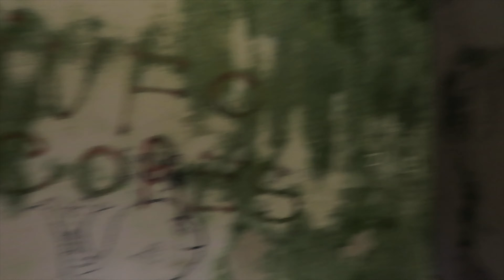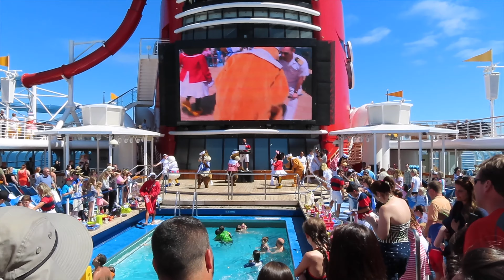ABANDONED HOTEL in AZORES | Day 8 | Disney Magic BACK TO BACK Transatlantic & Mediterranean Cruise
Today we are in the beautiful AZORES, PORTUGAL! We are going to be going to the BLUE and GREEN LAKES and The HOTEL MONTE PALACE (which is an abandoned hotel!) Hope you enjoy today's vlog!!